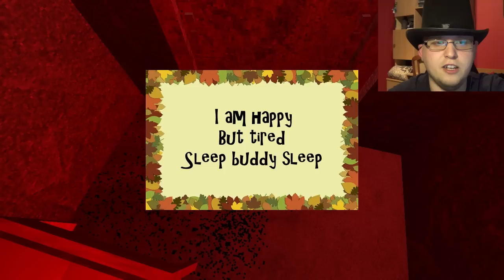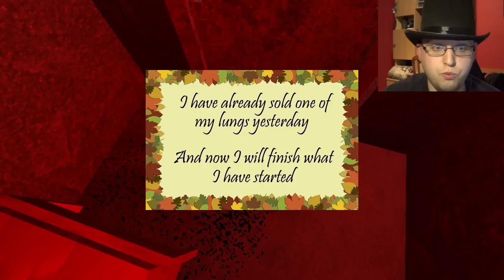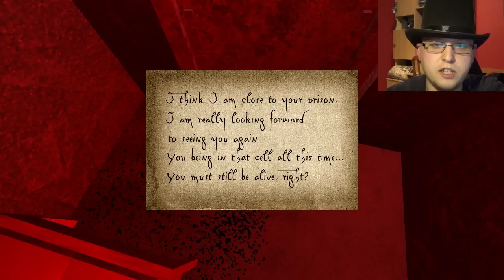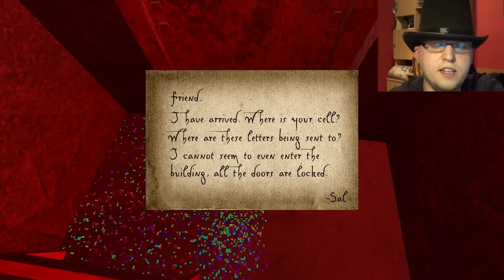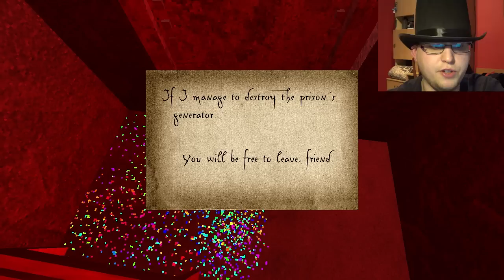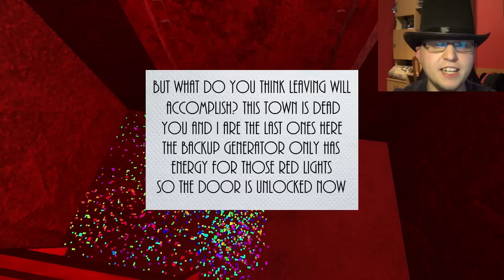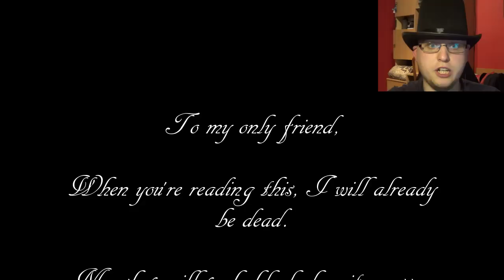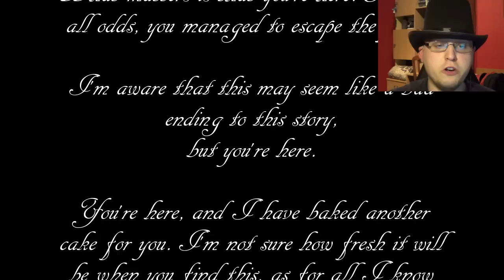APOKALIPSA - PRESENTABLE LIBERTY 4 PL